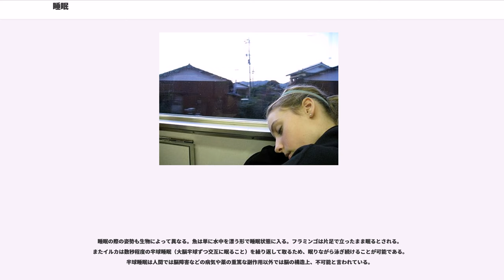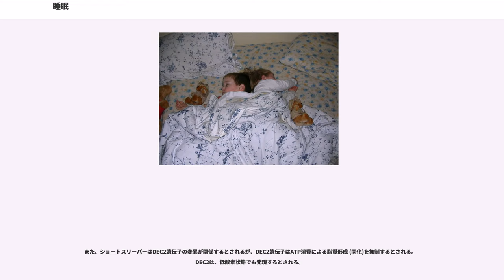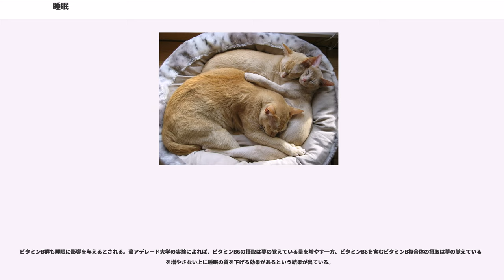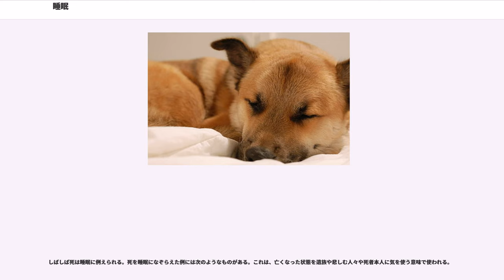睡眠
睡眠（すいみん、、、）は、眠ること、すなわち、周期的に繰り返す、意識を喪失する生理的な状態のことである。ねむりとも言う。体の動きが止まり、外的刺激に対する反応が低下して意識も失われているが、簡単に目覚める状態のことをこう呼んでいる。ヒトは通常は昼間に活動し、夜間に睡眠をとる。動物では夜間に活動し、昼間に睡眠をとるものも多い。

ヒトの睡眠中は、急速眼球運動（レム, REM）が生じ、ノンレム睡眠であるステージIからステージIVの4段階と、レム睡眠を、周期90～110分で反復する。睡眠は、心身の休息、身体の細胞レベルでの修復、また記憶の再構成など高次脳機能にも深く関わっているとされる。下垂体前葉は、睡眠中に2時間から3時間の間隔で成長ホルモンを分泌する。放出間隔は睡眠によって変化しないが、放出量は多くなる。したがって、子供の成長や創傷治癒、肌の新陳代謝は睡眠時に特に促進される。また、睡眠不足は身体にとってストレスである。

睡眠中は刺激に対する反応がほとんどなくなり、移動や外界の注視などの様々な活動も低下する。一般的には、閉眼し意味のある精神活動は停止した状態となるが、適切な刺激によって容易に覚醒する。このため睡眠と意識障害とはまったく異なるものである。またヒトをはじめとする大脳の発達したいくつかの動物では、睡眠中に夢と呼ばれるある種の幻覚を体験することがある。

短期的には睡眠は栄養の摂取よりも重要である。ネズミの実験では、完全に睡眠を遮断した場合、約1、2週間で死亡するが、これは食物を与えなかった場合よりも短い。極端な衰弱と体温調節の不良と脳では視床の損傷が生じている。ヒトの場合でも、断眠を続けると思考能力が落ち、妄想や幻覚が出て、相当期間、強制的に、眠らない状態でいさせると恐らく死んでしまうと言われている。

20世紀になり、ヒトの睡眠は、脳波と眼球運動のパターンで分類できることが知られるようになった。急速眼球運動 ("Rapid Eye Movement") を伴う睡眠をレム睡眠 (Rapid eye movement sleep、REM sleep)、ステージI - IVのように急速眼球運動を伴わない睡眠をまとめてノンレム睡眠 (Non-rapid eye movement sleep、Non-REM sleep)と呼ぶ。

成人はステージI〜REMの間を睡眠中反復し、周期は90-110分程度である。

入眠やステージI - IVとレム睡眠間の移行を司る特別なニューロン群が存在する。入眠時には前脳基部（腹外側視索前野）に存在する入眠ニューロンが活性化する。レム睡眠移行時には脳幹に位置するコリン作動性のレム入眠ニューロンが活動する。覚醒状態では脳内の各ニューロンは独立して活動しているが、ステージI - IVでは隣接するニューロンが低周波で同期して活動する。

新生児では断続的に、つまり細かく中断をはさむかたちで1日あたり16時間の睡眠をとり、2歳児で9〜12時間になり、成人は（健康な人では）一晩で6〜9時間の睡眠を必要とする。パターンの推移としては、乳幼児期に短時間の睡眠を多数回とるというパターンで、成人になるにつれ一度にまとまった睡眠パターンへと推移していく。

高齢になると、昼間に何度も居眠りし夜間は数時間しか眠らないというパターンになる。睡眠の深さも浅くなり、ノンレム睡眠が完全に消失していることもある。高齢者が睡眠不足や不眠で悩まされやすくなるのはこのためである。但し、個人差があるため必ずしも全ての高齢者で睡眠が短くなっている訳ではない。

人間が加齢とともに早寝早起きの就寝スタイルに移行するのは、概日リズムの位相の前進による影響という説がある。しかし、生物時計の研究では、生物時計を司る神経細胞は加齢とともに減少傾向にあるものの、生物時計の概日周期は加齢による影響はほとんど見られないという。竹村尊生は人間の就眠慣習が前進する理由として、本来、睡眠の概日リズムと深部体温の概日リズムには一定の相関があるが、昼夜変化や時刻といったフリーラン・リズムに従う生活によって生理的相関が失われ、加齢によって位相が前進しやすい深部体温の概日リズムに従って就眠するようになる、と述べている。

覚醒を維持する神経伝達物質には、ノルアドレナリン、セロトニン、ヒスタミン、アセチルコリン、オレキシンなどがあるが、睡眠中はこれらの神経伝達物質を産生する神経細胞が抑制されている。その抑制には腹背側視索前野に存在するGABA作動精神系が関与し...